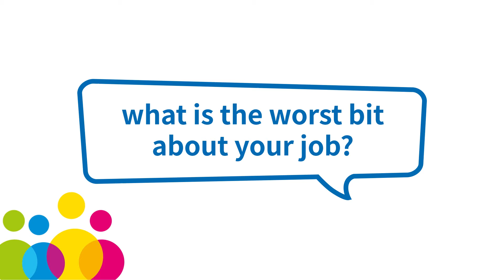Meet the scientist - Hilary the microbiologist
Hilary is a microbiologist at the Wellcome Sanger Institute, near Cambridge.  In this meet the scientist video, Hilary talks about his job studying the bacteria and viruses that live in your gut, what it is like to be a scientist, and what he likes to do when he isn't working.

This video is part of a series of Meet the scientist videos to introduce primary school students to a range of different STEM jobs.